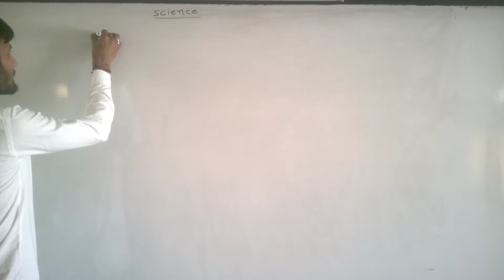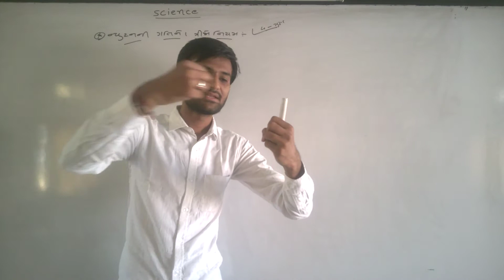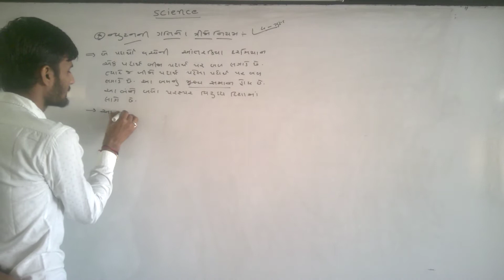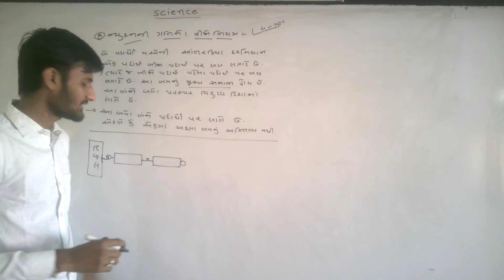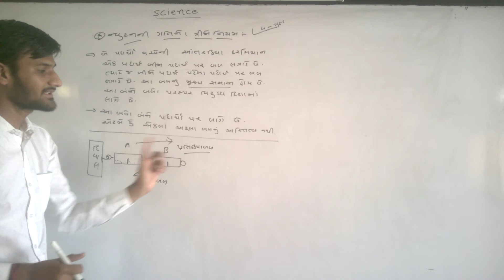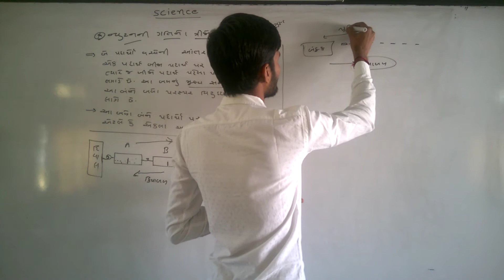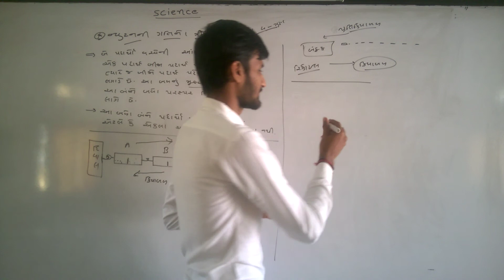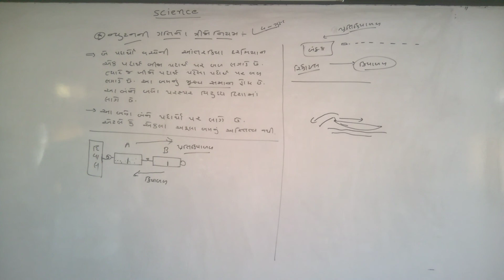STANDER-9#SCIENCE#CH-9#PART-10